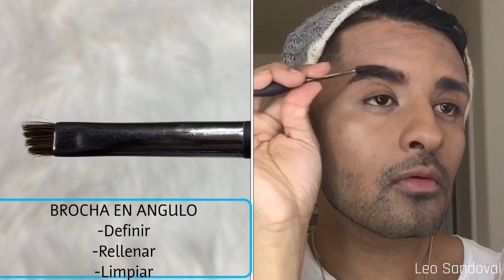COMO USAR BROCHAS DE MAQUILLAJE/TUTORIAL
★Nuevos Videos Todos Los Miercoles  No Te Los Pierdas

Leosandoval3

✘Google +
Leosandoval